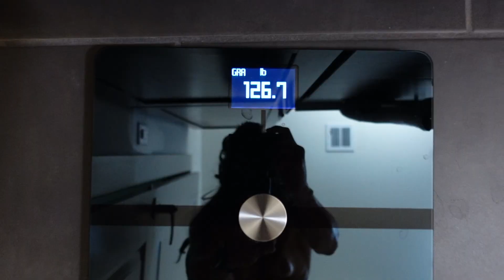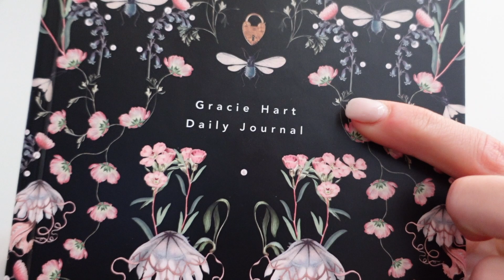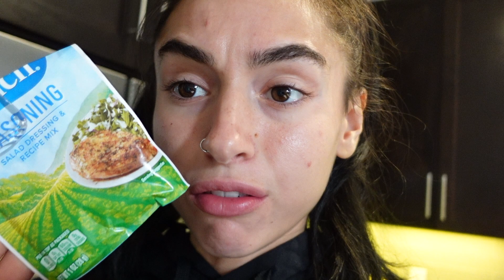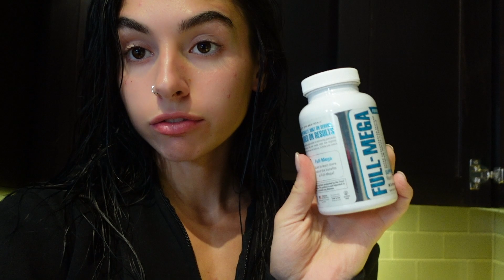A Day In My Life: 2.5 Weeks Out!!! Final Stretch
Oh my god. This was so unorganized I am so sorry haha. I clearly had trouble with this one as you can see. PREP BRAIN. Thank you guys so much for watching and for following my journey! I love ya'll so much.